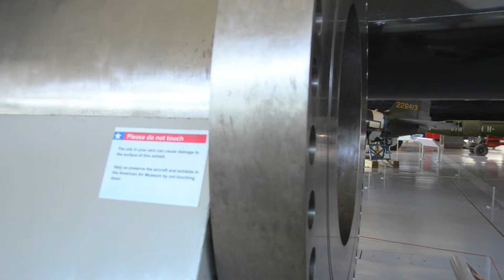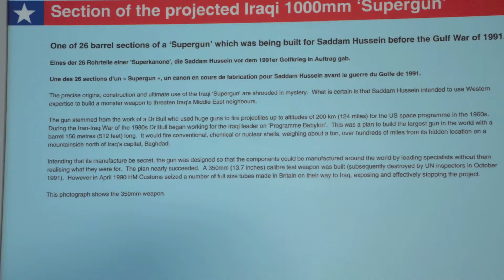Super Saddam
One section of Gerald Bull's supergun from "Project Babylon"

Full details at the end.

Szczegóły na końcu.